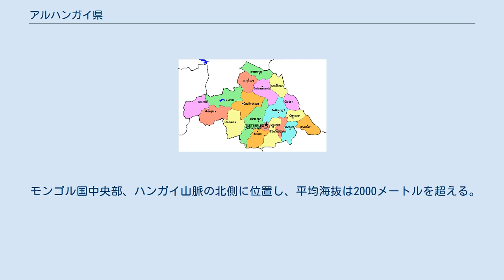アルハンガイ県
アルハンガイ県（アルハンガイけん、モンゴル語: Архангай аймаг, ᠠᠷᠤᠬᠠᠩᠭᠠᠢ ᠠᠶᠢᠮᠠᠭ）は、モンゴル国の県（アイマク）の一つ。
県庁所在地はツェツェルレグ市である。
総面積55,000平方キロ。
県内には、約24,000世帯、99,000人ほどが住んでいる。
 モンゴル国中央部、ハンガイ山脈の北側に位置し、平均海抜は2000メートルを超える。
 アルハンガイ県は酪農製品が盛んで、モンゴル国で最も美しい地域である。
 アルハンガイ県の行政区分 県内には19のソム、99のバグがある。
 バトツェンゲル郡 (Battsengel) ボルガン郡 (Bulgan) ジャルガラント郡 (Jargalant) イフ・タミル郡 (Ikh-Tamir) オギーノール郡 (Ögii nuur) オルズィート郡 (Ölziit) オンドゥル-オラーン郡 (Öndör-Ulaan) タリアト郡 (Tariat) ツァヒル郡 (Tsakhir) トゥブシルーレフ郡 (Tüvshrüülekh) ハイルハン郡 (Khairkhan) ハンガイ郡 (Hangai) ハシャート郡 (Khashaat) ホトント郡 (Khotont) ツェンヘル郡 (Tsenkher) ツェツェルレグ郡 (Tsetserleg) ツェツェルレグ市 (Erdenebulgan District) チョロート郡 (Chuluut) エルデネマンダル郡 (Erdenemandal) ^ アルハンガイ県について（フォートラベル）